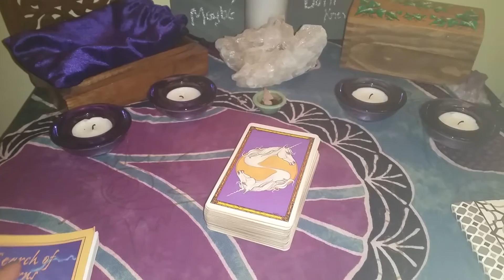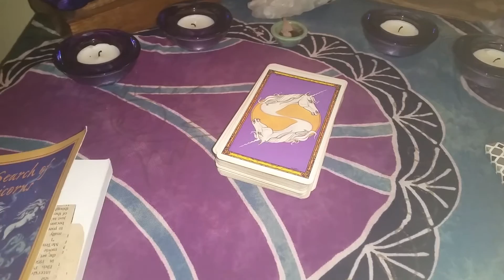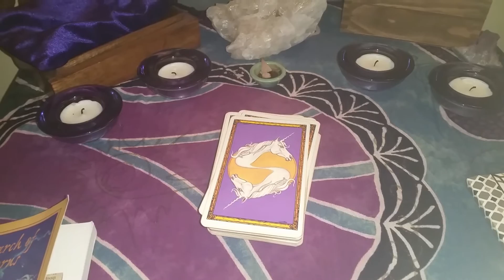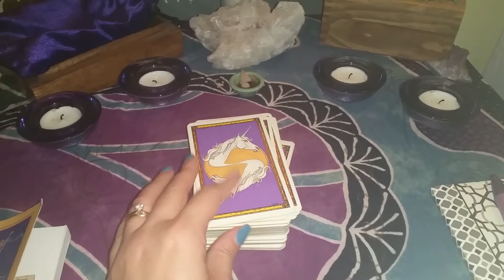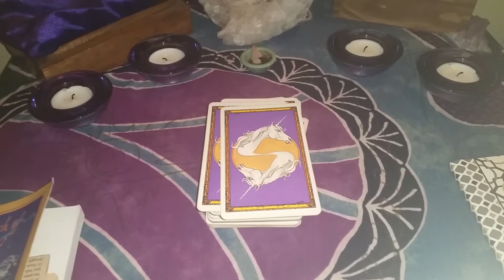S5W15 Tuesday Tarot and Magic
Rhiannon discusses  how she incorporates Tarot into her practice. Feedback and comments are appreciated.